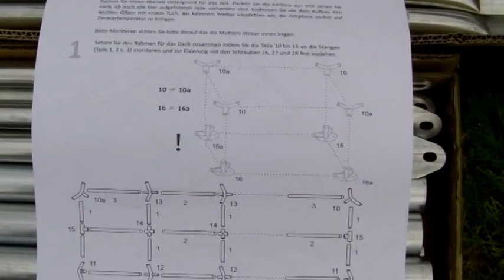Profizelt24 Aufbauanleitung Zelt Postavitev šotora Assembly instructions tent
Hiter prikaz postavitve šotora firme  Profizelt24 iz Nemčije.